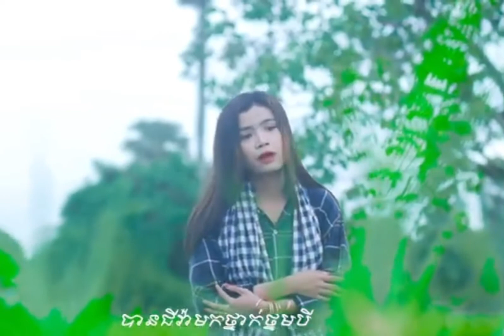BeeEmm -គ្មានលិទ្ធភាពទេ -Khmean let Pheab-[cover song ]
Bee Emm - គ្មានលទ្ធភាព- Kmean Let Pheab - [ LYRiC VIDEO  COVER ]
ម្ចាស់ដើម :  សួរ  វិចិត្រ
សម្រួលភ្លេងឡើងវិញដោយ : ផាត  រក្សា
បច្ចេកទេសសម្លេងដោយ : ធុច  ចន្ថា
ថតដោយ : ធុច ចន្ថា
កាត់តវីដេអូដោយ : ធុច ចន្ថា & YoungVith
ដឹកនាំដោយ : ធុច ចន្ថា & YoungVith
កាត់តរូបភាពដោយ : ធុច ចន្ថា
ផលិតដោយ : PRC RICH
Original By : Sour Vichet
Sing by : Bee Emm
Re-Producer by : Raksa
Mixed & Mastered : Thuch Chantha
Cameraman by : Thuch Chantha
Video Editor by : Thuch Chantha & YoungVith
Director by : Thuch Chantha & YoungVith
Graphic Designer by : Thuch Chantha
Prod by : PRC RICH

ខ្ញុំសូមអធ្យាស្រ័យផងចំពោះអ្នកផលិតចម្រៀងនឹងvideo នេះប្រសិនបើមិនពេញចិត្តដែលខ្ញុំយកមកupload បន្តសូមអធ្យាស្រ័យប្រាប់ខ្ញុំវិញផងដើម្បីខ្ញុំលុបចេញវិញ ខ្ញុំគ្រាន់តែចង់ចែករំលែកជូនបងប្អូនគាត់ស្ដាប់កំសាន្ដតែប៉ុណ្ណោះ សូមដោយអនុគ្រោះ